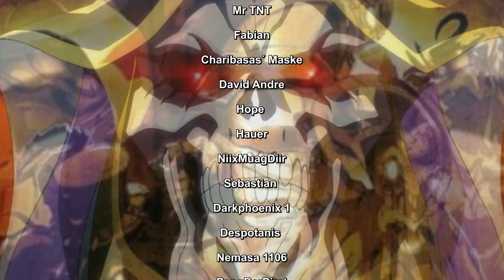Was denkt Ainz Ooal Gown über die neue Welt? | Overlord erklärt (deutsch)